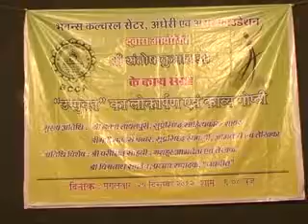Naqsh: Standard of poetry today is low